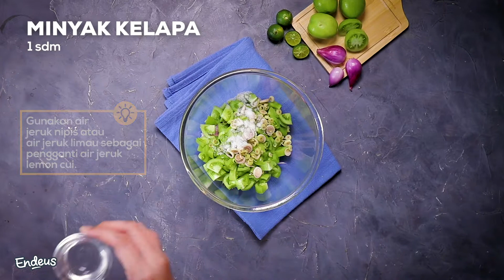Resep Selar Goreng Colo-colo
Selar Goreng Colo-Colo⁣⁣
Ikan selar goreng berpadu dengan sambal colo-colo khas Sulawesi dan Maluku? Wah, sudah pasti endeusnya bikin nagih! ⁣⁣

▼Bahannya▼⁣⁣
- 1 kg ikan selar⁣⁣
- 4 buah jeruk lemon cui, ambil airnya⁣⁣
- ½  sdt garam⁣⁣
- 200 g tepung bumbu siap pakai⁣⁣
- Minyak goreng⁣⁣
Sambal colo-colo hijau:⁣⁣
- 15 buah cabai rawit hijau, iris halus⁣⁣
- 5 buah bawang merah, iris halus⁣⁣
- 5 buah tomat hijau, liris halus⁣⁣
- 4 buah jeruk lemon cui, ambil airnya⁣⁣
- 1 batang serai, iris halus⁣⁣
- ½ sdt garam⁣⁣
- 1 sdm minyak kelapa⁣⁣
▼Langkah-Langkah▼⁣⁣
1. Sambal colo-colo hijau: Campur semua bahan, aduk sambil diremas-remas hingga rata. Sisihkan. ⁣⁣
2. Lumuri ikan selar dengan air lemon cui dan garam, diamkan selama 15 menit.⁣⁣
3. Lumuri ikan satu persatu dengan tepung bumbu, goreng dalam minyak banyak panas secara bertahap hingga matang dan kecokelatan. Angkat, tiriskan.⁣⁣
4. Sajikan segera bersama sambal colo-colo.⁣⁣
Mudah, ringkes, Endeus👌⁣⁣
Pengen eksperimen lebih lanjut di masakan? Temukan inspirasinya di hashtag PastiLezat”.⁣⁣
Untuk resep masakan endeus lainnya, bisa langsung lihat di website kami, dan Endeus Apps.